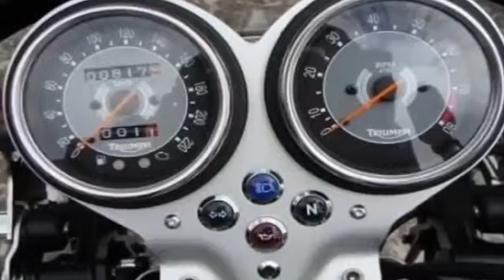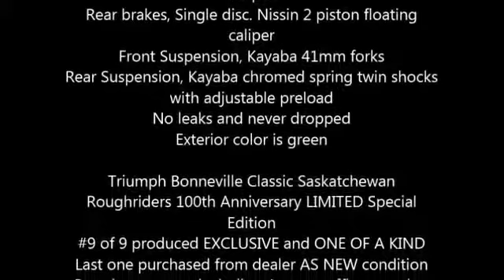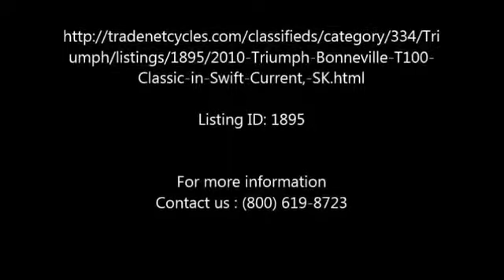2010 Triumph Bonneville T100 Classic in Swift Current, SK